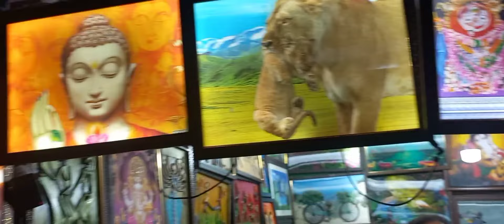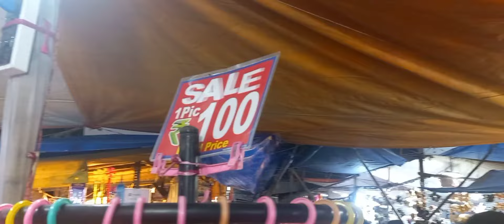Solaris City pas diye jetei thomke gelam ki dekhe?Mahesh er melai giye jiniser dam gulo share korlam